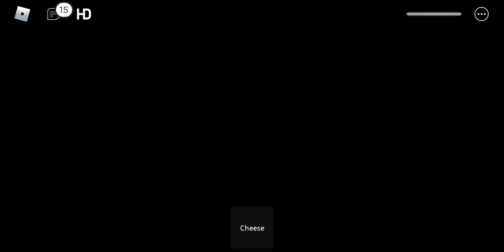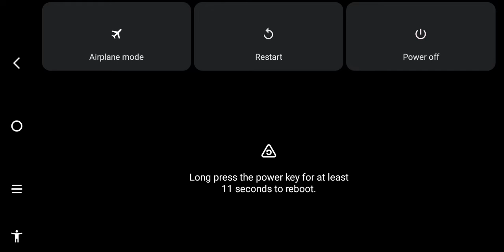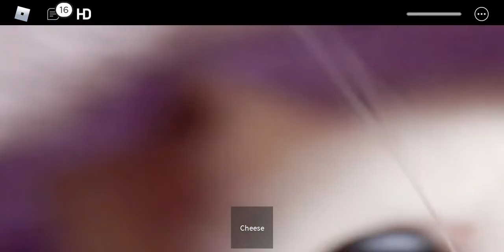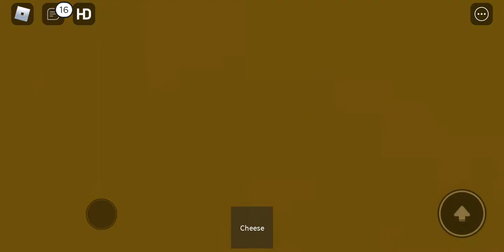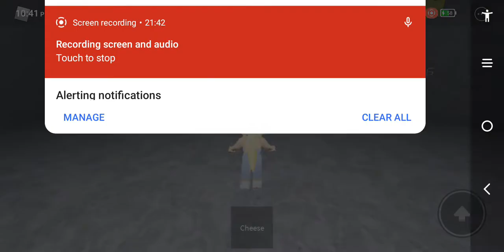cheese escape two